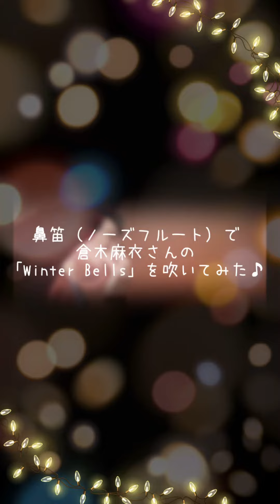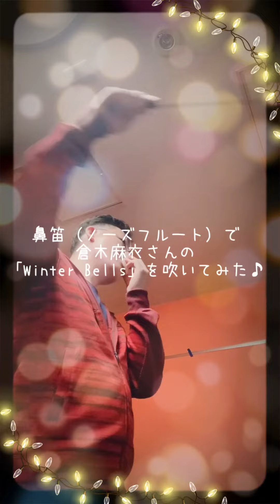鼻笛（ノーズフルート）で倉木麻衣さんの「Winter Bells」を吹いてみた♪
鼻笛（ノーズフルート）で倉木麻衣さんの「Winter Bells」を吹いてみました。
この曲もクリスマスシーズンに聴きたくなりますよね。
爽やかな感じで好きなんですよ。

I played Mai Kuraki's "Winter Bells" with a nose flute.
You also want to listen to this song during the Christmas season.
I like it with a refreshing feeling.